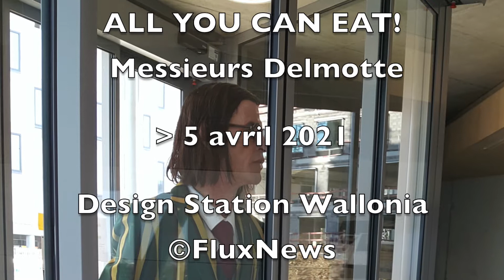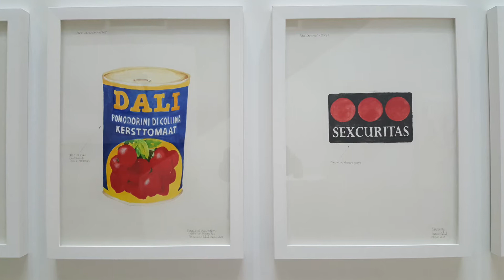Messieurs Delmotte Design Station Liège